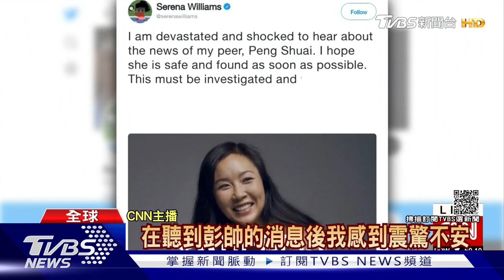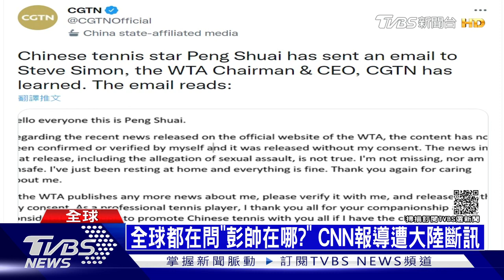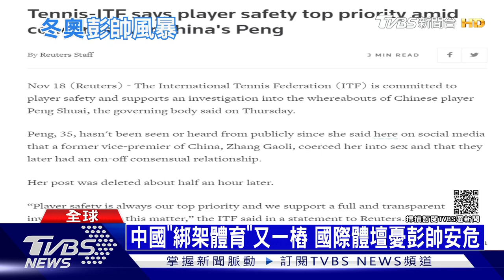網壇球星關切「彭帥失蹤」 拜登:將抵制北京冬奧｜十點不一樣20211119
拜習視訊會後，中美緊張局勢並沒有因此降溫。美國總統拜登表示，因為中國大陸持續侵犯人權，考慮對北京冬季奧運，進行外交抵制，而且強調一定「說到做到」。特別是大陸網球女將彭帥失蹤事件，持續受到國際關注，各大球星紛紛發文尋找彭帥，大陸外交部對於外媒詢問，表示「無可奉告」。CNN在報導相關新聞時，在大陸也遭到斷訊。

《TVBS 56台》